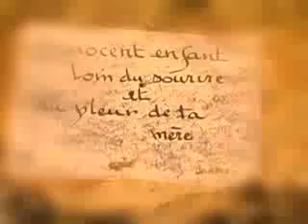1 janvier 2020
Bonne année
Didier Djelehounde